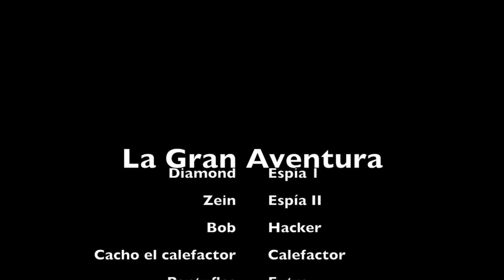La Gran Aventura-Stop Motion (Gerónimo Barcia Surka)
Película hecha con figuras de Lego y técnica de stop motion por Gero Barcia Surka (8 años)